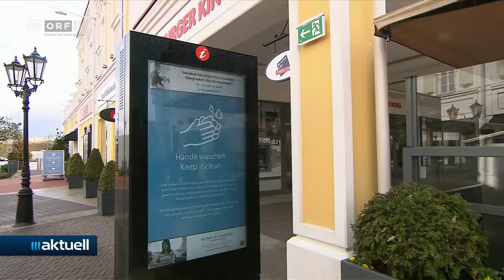2021-04-15 30_Reaktionen auf Lockdown-Ende im Burgenland - ORF III AKTUELL